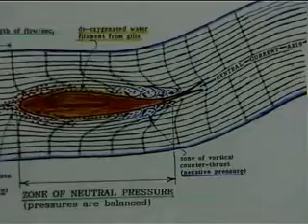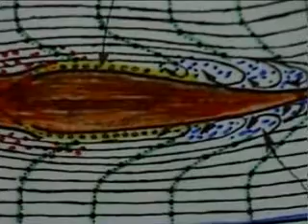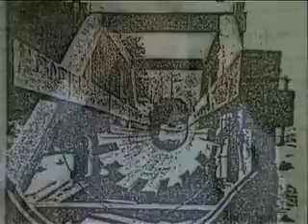The Extraordinary Nature of Water -Viktor Schauberger 4/6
LINK TO THE DOCUMENT